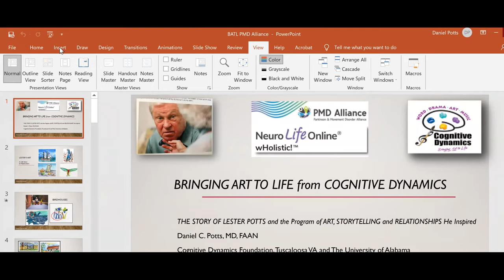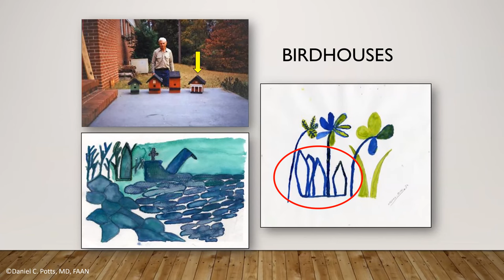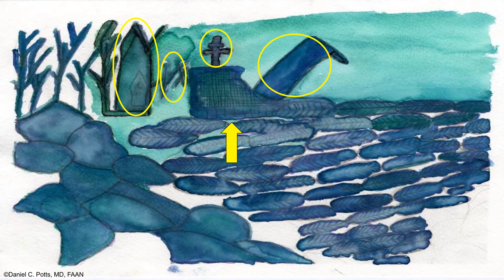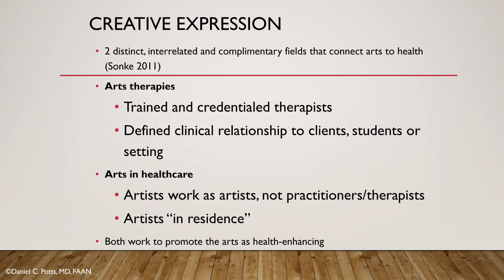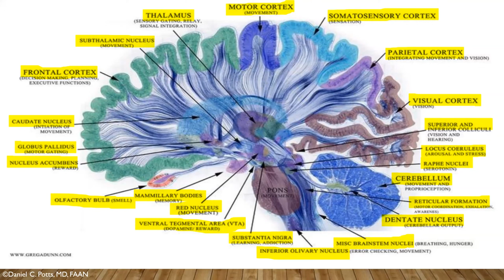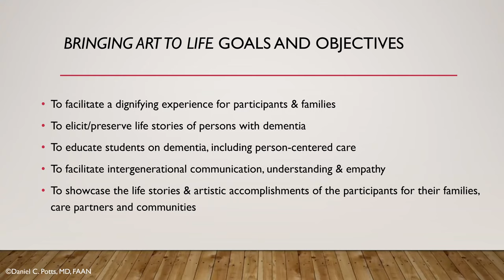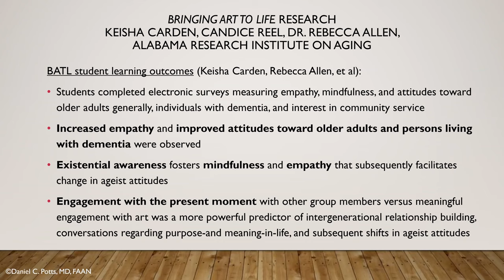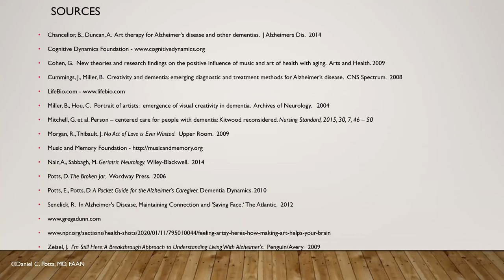Cognitive Dynamics: Bringing Art to Life - wHolistic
Meet Daniel Potts, MD, a VA neurologist, author, and founder of the Cognitive Dynamics Foundation who has been honored as one of America’s Top Physicians. His work champions life-affirming care for people impacted by dementia and their families. Inspired by his experience with his father Lester, who became an acclaimed watercolor artist amidst an Alzheimer’s diagnosis, Dr. Potts is a proponent of expressive art therapies as a means of improving quality of life, enhancing a sense of self‐worth, and promoting human dignity. Join us to hear fellow VA neurologist Indu Subramanian, MD interview Dr. Potts about his experience, research, and advice for people impacted by neurologic disease.